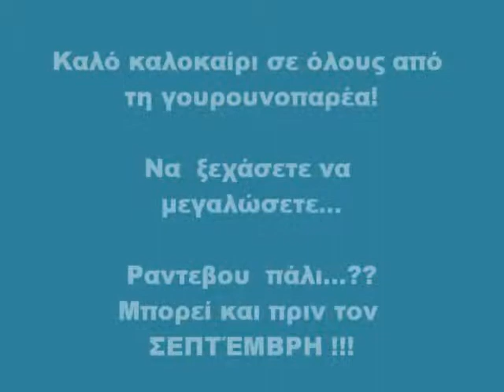ΔΕΝ ΜΕΓΑΛΩΝΩ Greece Atv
Βόλτα  20/07/2014 αφιερωμένη σε όλα τα
ΦιλαράκιΑ  που χαίρονται μαζί μας